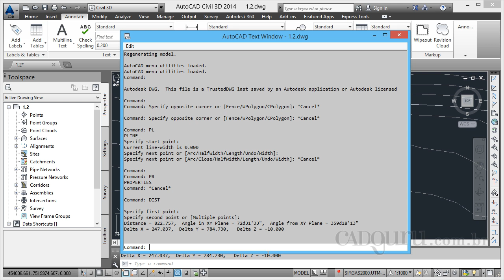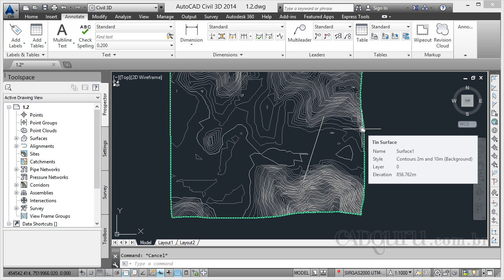Ferramentas de medição